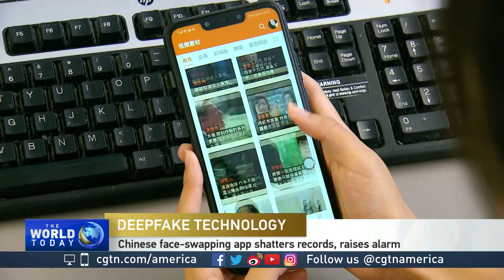Face-swapping app "Zao" amazes and alarms with deepfake capabilities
A face-swapping app using Artificial Intelligence technology known as ‘deepfake’ is making waves and raising alarm.  The app "Zao" has surprised the mobile world with its skyrocketing popularity in China, but is also prompting authorities to ask creators to better protect the privacy of users